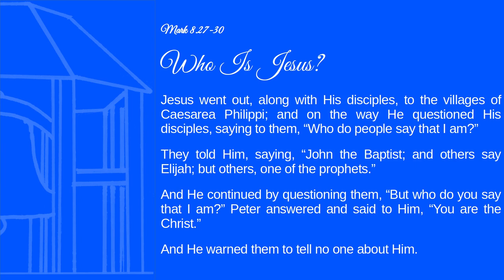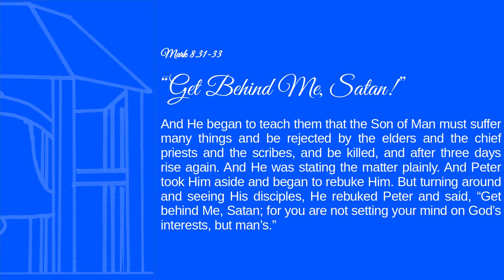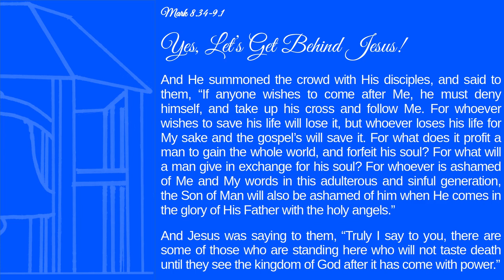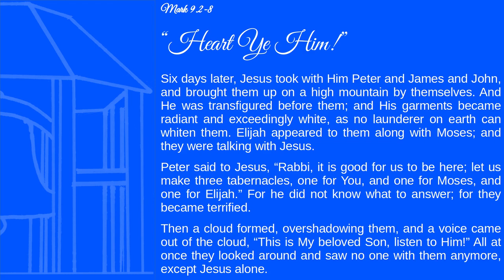Book of the Month | Mark in Detail No. 12